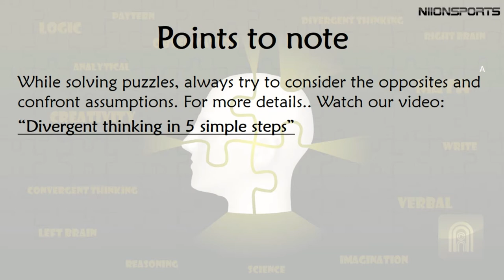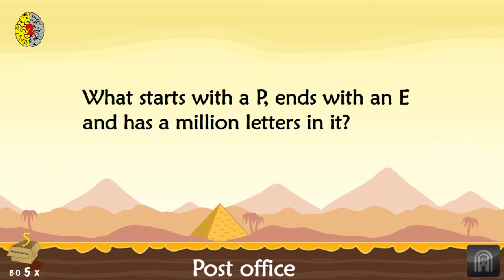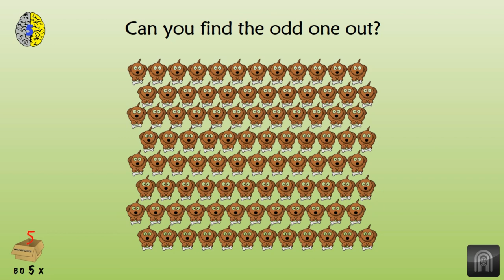Puzzles that tests your creative genius inside you | Part 7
5-in-a-box riddles that tests the creative genius inside you and activates your left and right brain | Set of all new puzzles | Part 7

5-in-a-box puzzle series is a carefully crafted series of videos with 5 puzzles from different categories which aims to activate both your left and right brain.